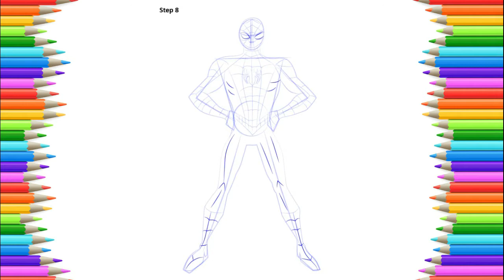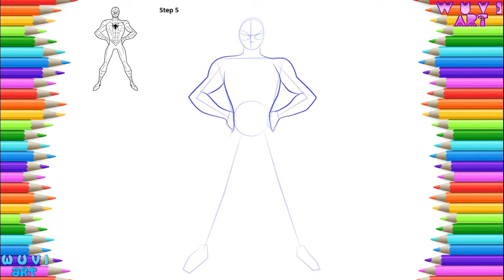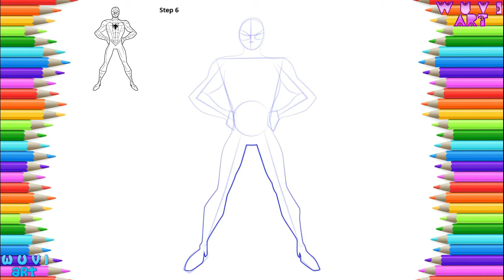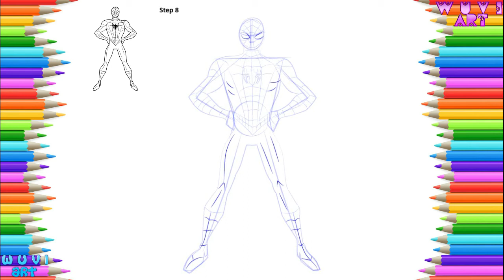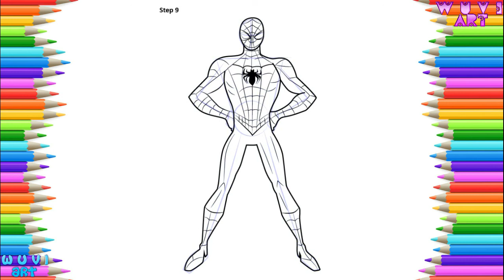How to Draw Spider Man from The Avengers Earth's Mightiest Heroes! Step by Step Drawing tutorial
How to Draw Spider Man from The Avengers Earth's Mightiest Heroes! Step by Step Drawing tutorial. Learn How to Draw Drawing Cartoon Easy Lesson. Grab your pen and paper and follow along as I guide you through these step by step drawing instructions. Check out my Cute Cartoon Easy lesson How to draw Playlist below for more of your favourite characters.

እንዴት እንደሚሳል
كيف ترسم
Ինչպես նկարել
necə çəkmək
nola marraztu
কিভাবে আকে
як маляваць
kako crtati
как да рисувам
ಹೇಗೆ ಸೆಳೆಯುವುದು
com dibuixar
сурет салу
sa unsa nga paagi aron sa pagkalos
mmene kudzatunga
如何画
如何畫
nzira yekukwevera
කොහොමද අඳින්නේ
그리는 방법
kako nacrtati
çawa bikujin
hvordan man tegner
ako kresliť
kako narisati
Kiel desegni
kuidas joonistada
Paano Gumuhit
kuinka piirtää
como deseñar
sut i dynnu
როგორ დავხატოთ
איך לצייר
hogyan rajzolj
esi ise
ווי צו ציען
cara menggambar
描く方法
cara nggambar
របៀបគូរ
ວິທີການແຕ້ມ
duci
kā zīmēt
kaip piešti
wéi zeechnen
како да црташ
എങ്ങനെ വരയ്ക്കണം
kif tfassal
me pehea ki te utu
कसे काढावे
хэрхэн зурах
څنګه رسم
چطوری طراحی کنیم
jak narysować
ਕਿਵੇਂ ਖਿੱਚਣਾ ਹੈ
кантип тартат
cum să atragă
как нарисовать
le auala e faalatalata
Како цртати
ho hohela joang
ڪئين ٺاهيو
வரைவது எப்படி
jak kreslit
ఎలా గీయాలి
nasıl çizilir
як намалювати
indlela yokudweba
indlela ukudweba